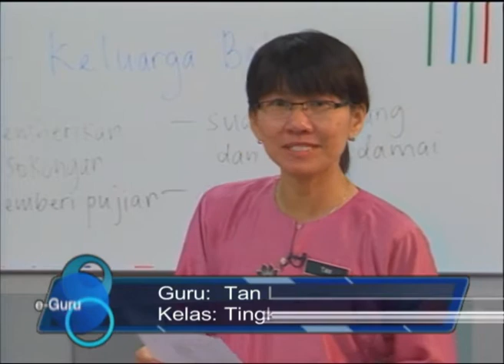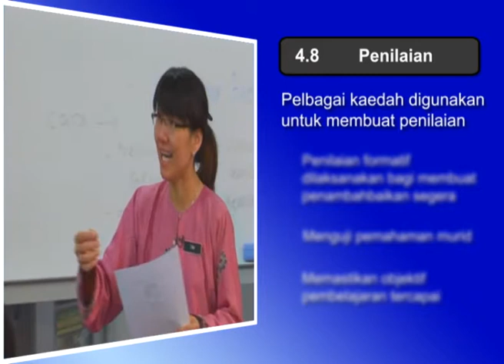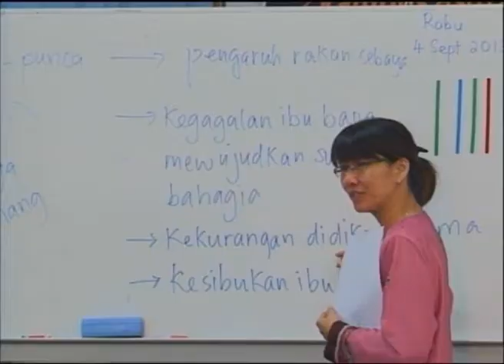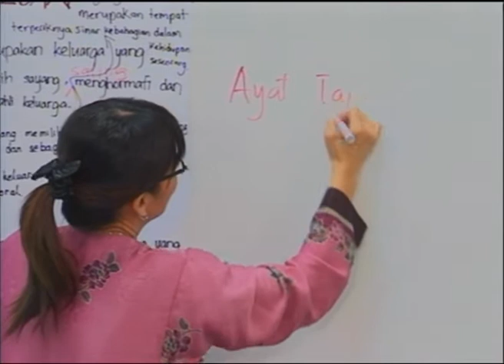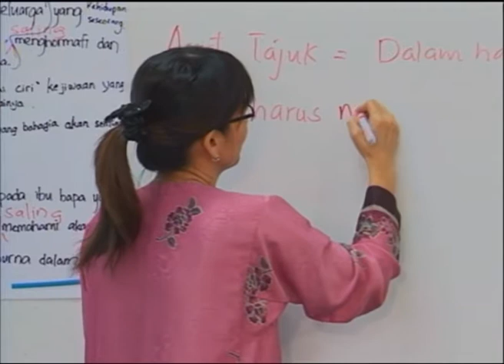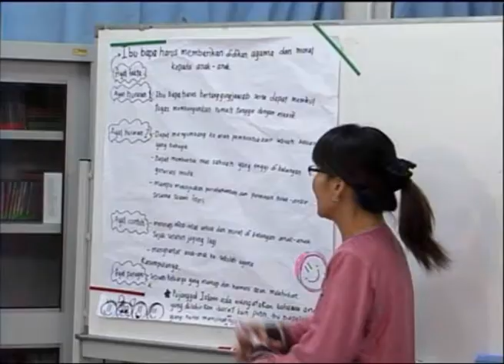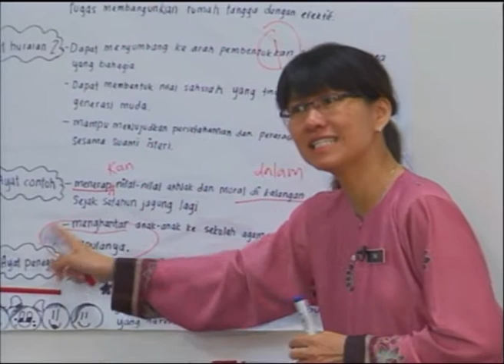Aspek 4.8-Cikgu Tan Lay Chun